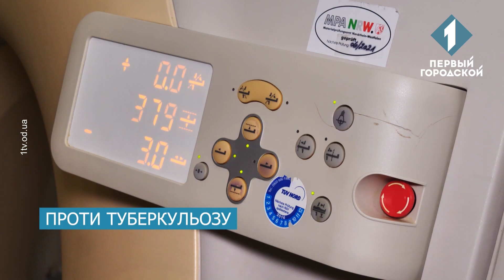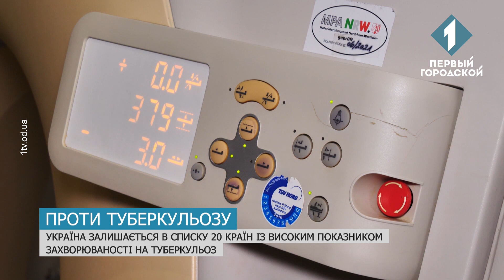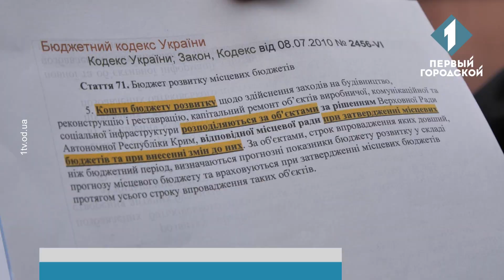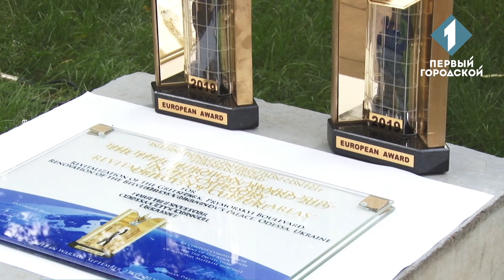Час Одеси за 03 листопада 2020